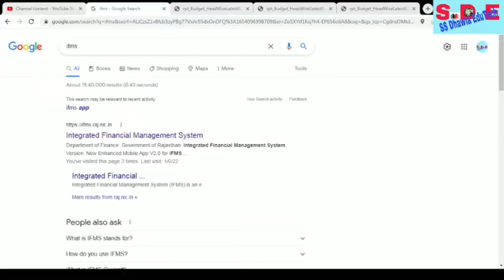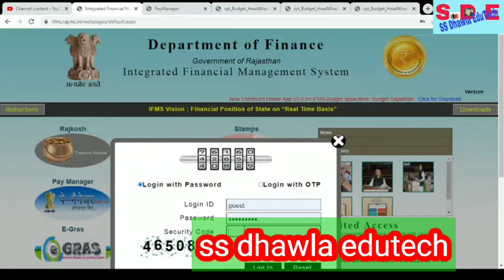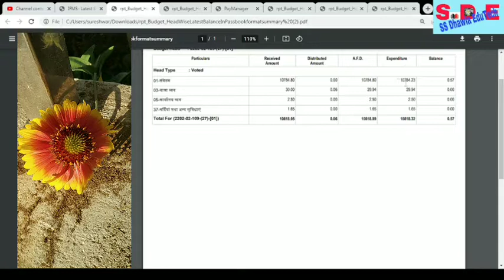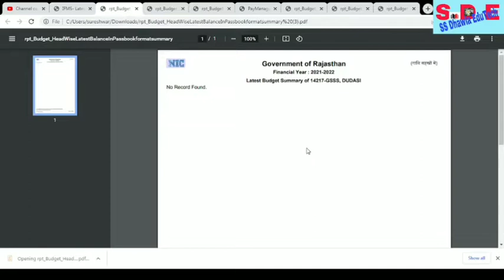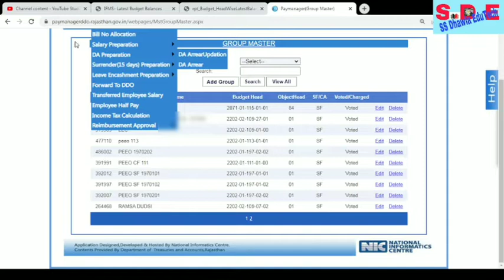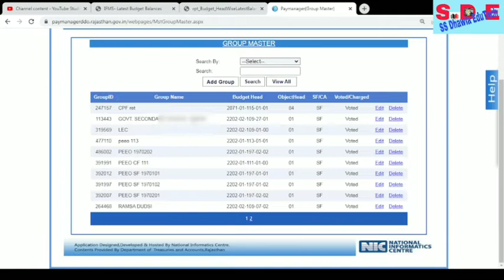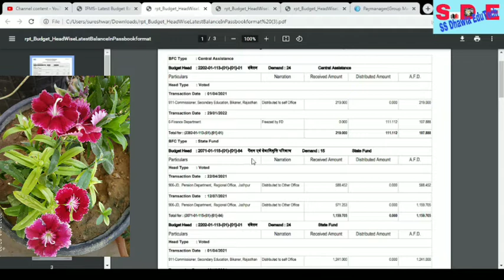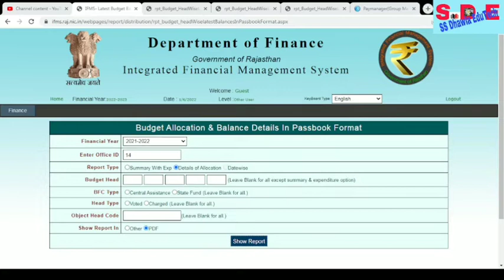How to check budget distribution on IFMS पर बजट आवंटन कैसे देखें|बजट हेड में बजट कैसे चेक करें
how to check budget distribution on ifms